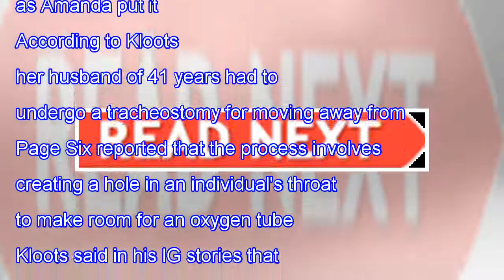Nick Cordero's wife reveals her husband was removed from respirator after COVID-19 fight